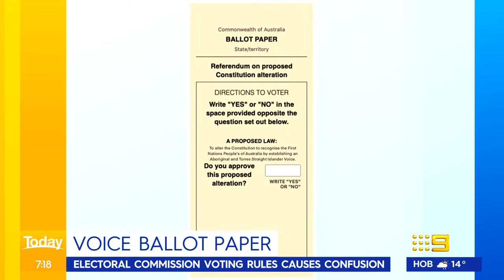Voting rules sparks confusion as Voice referendum looms | Today Show Australia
Subscribe | Opposition leader Peter Dutton has criticised the Voice referendum and further urging for a “more fair process” as the electoral commission has sparked confusion over how it will count ticks and crosses on the ballot paper.